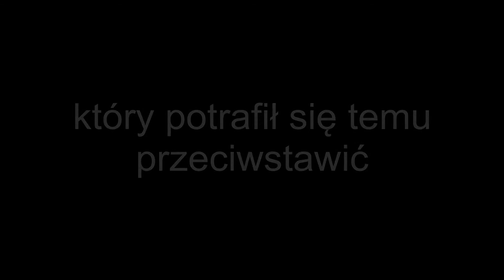Kwadrat - decydujące starcie! - gra miejska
Świat zalała fala infantylnej sztuki, złej jakości dizajnu i estetycznego dna. Ludzie zachwycają się celebrytami, "gwiazdkami" znanymi tylko z tego, że są znane. Nawet socrealizm przy tym to miłe wspomnienie. Nad socrealizmem można było zapanować, co udowadniał Strzemiński wraz ze swoimi kontynuatorami. Dziś jednak nikt nie jest w stanie opanować tego, co dzieje się ze sztuką. Najwięksi superbohaterowie czują się bezsilni wobec tak wielkiej nawały wszechobecnej, niskiej jakości. Ale jest...był człowiek, który potrafił stawić czoła każdemu estetycznemu wyzwaniu, przekuć nawet największe kicz w awangardowe arcydzieło. Niestety, poległ prawie dwa lata temu.
Jednak najtęższe umysły Polskiej Akademii Nauk Znalazły i na to sposób. Szef specjalnie do tego celu powołanej, tajnej komórka do spraw przywracania zza grobu postanowiły ożywić generała Kwadrata! Ten niezłomny naśladowca walki Strzemińskiego o unizm w sztuce, wydaje się być najlepszym kandydatem na pogromcę złego smaku w sztuce. Czy jednak mu się to uda? Czy to zadanie i jego nie przerośnie? I w końcu jak śmierć wpłynęła na generała? Czy nie zmienił się za bardzo?